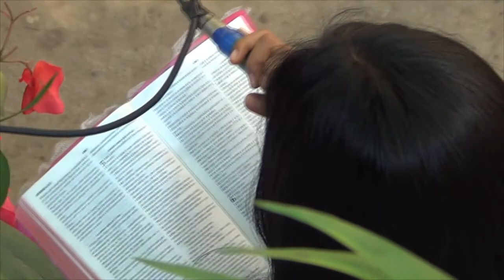IGDJ - Alfredo Cruz - Predicación a Jovenes